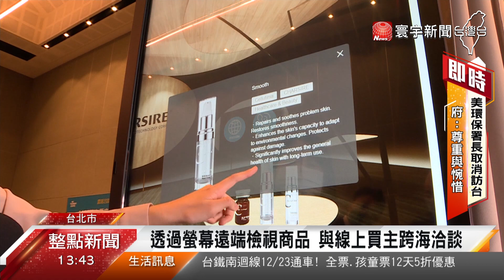台馬形象展登場 貿協估創5千萬美元商機｜寰宇新聞20201125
今年的馬來西亞台灣形象展，因為新型冠狀病毒(COVID-19)疫情影響改為線上舉辦，不過仍然吸引超過200家台灣廠商、300家當地買主線上參與，是今年規模最大的線上展會。貿協董事長黃志芳預估，這場展覽可望創造5000萬美元商機，即便RCEP排除台灣，但相信台灣企業能持續透過發展高值化商品，在東協市場持續搶占先機。